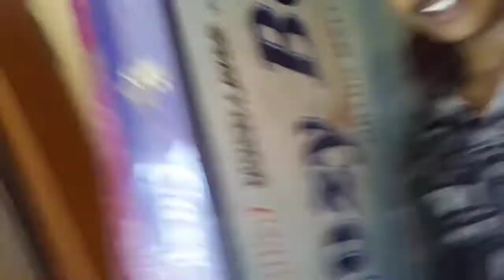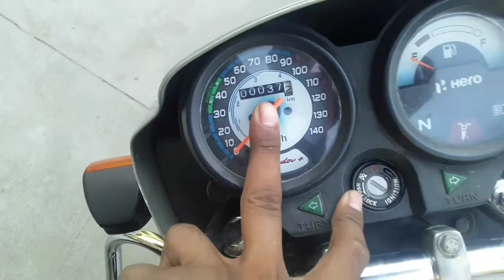Hamare Bed k Nyae Gadde💥🕳 रेडी चलानी पड़ी 🚴‍♂️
Old vlog link

sourav joshi blogsourav joshi arts
sourav joshi accident
sourav joshi
south new movie 2021
SHUKRIYA | Birthday Surprise 😍 Music Video । Void and exult yowl
Kunali Car Chalani Sikh Gaya 😃
Piyush or Mera Instagram Gya 😣 Sahil Ko Dhamki
Piyush Ko Plane Me Games Mil Gaye 😍
Piyush Se Kya Puch Liye? 🤣 Event Mein
Lifestyle (sociology)Technology
Flying With @Flying Beast 😃 kha Ja rhe ?
Piyush Or Kunali ko Pool Mil Gya 😅
Piyush Ne Kunali Ko Dara Diya 🤣 Car mein
New Car Kharab Hogyi 😣 Phle Hi Din
New Car For Kunali 😍
Etna Mehnga Cube Le Liya Piyush Ne 😲
Jungle Mein Kisne Kaat Liya ? 😫
Gaon Pohoch Gaye 😍 Dadi Amma Ke Paas
Selling My Mahindra Thar 🙁
Hamara New Ghar Esa Hoga 😍
Finally New Ghar Ka Design Aagya 😍
Aaj Firse Car Kharab Hogyi 🤦🏻‍♂️
Raatke 12:30 Bje Popat Hogya 😕
24 Hours Without Food And Water 😃
New Bed For Oreo 😍
शानदार बेड जिनसे उठने का मन नही करेगा ✅ Cool and Smart Bed Inventions
new bed
in this vidro i eill show my mummy goes to mama house for 20 hours And bring 10 suits Lets you will eatch full video and enjoy and tell me in comment section how's the video
HAPPY JANMASTMI
हमने rakshabandhan कैसै मनाया विडियो मे देखे मज़ा आए गा❤ || मेरी कितनी बुआ है 😊

In this video i will show how we celebrate rakhsabandan
My first vlog viral rakhsabandan souravjoshivlogs souravjoshi souravjoshivlogs gouravsainikabirpuriavlogs
@Sourav Joshi Vlogs @Jeet's Junction @Sourav joshi Arts #999 #@99 ronak Bajjar JIND @Active Rahul @arezonad @Total Gaming Team•155K • Views • 1 hours ago
family vlogs
gourav saini kabirpuria vlogs
funny vlogs
Jeet junction
flying beast vlogs
jeet junction vlogs
monoj dey vlogs